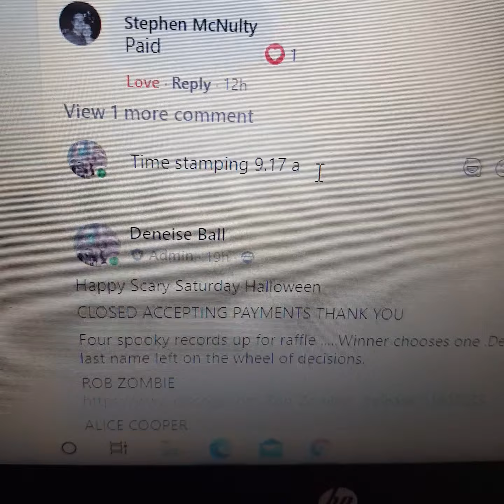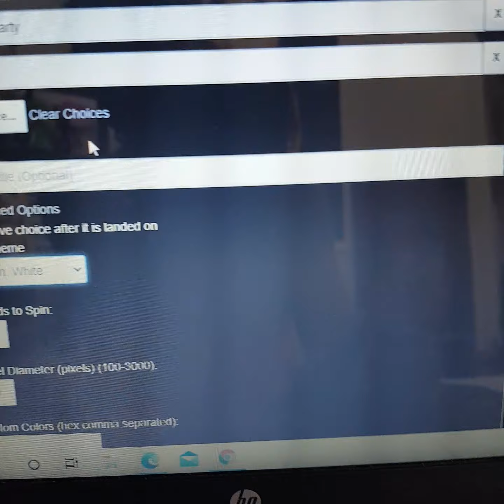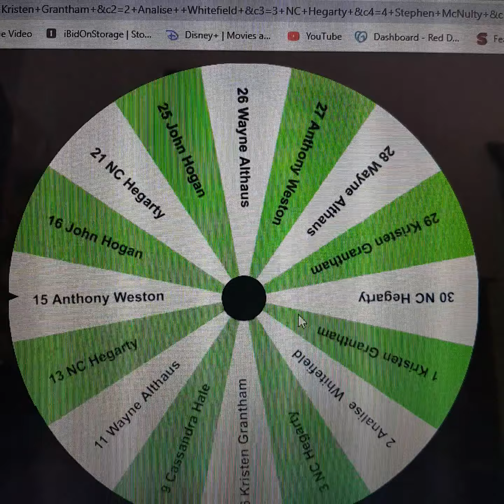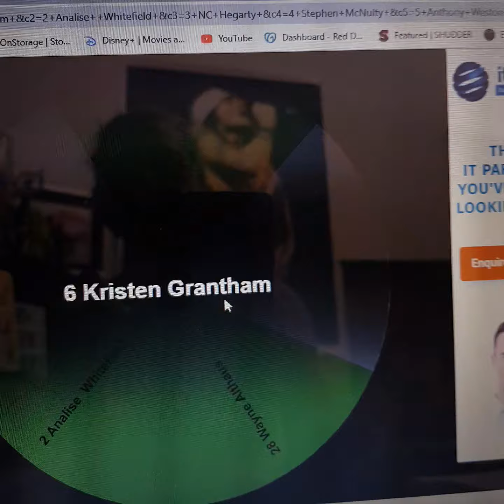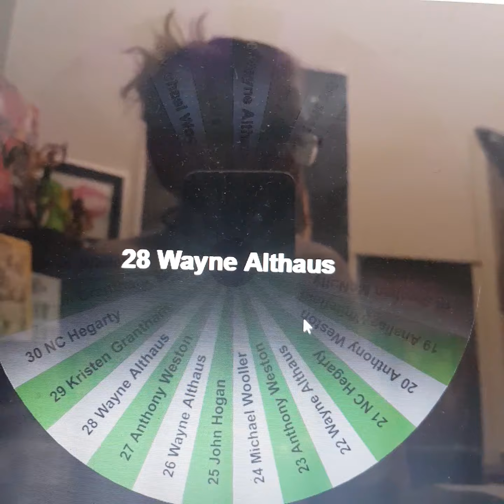1 November 2020